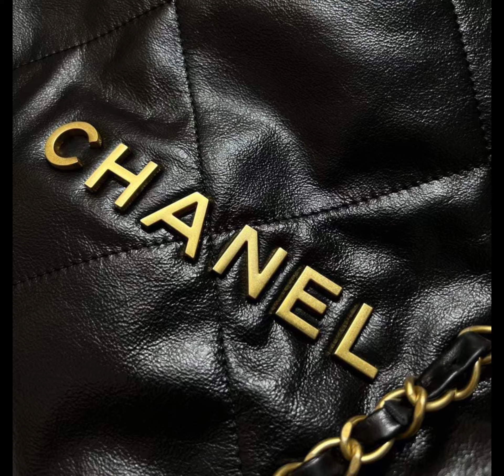Dép và túi xách Chanel new 2023 macth vs nhau quá chất và xinh đẹp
FB: quanaovip.us tất cả các sp của shop là hàng cao cấp nhập khẩu, chất lượng vượt trội